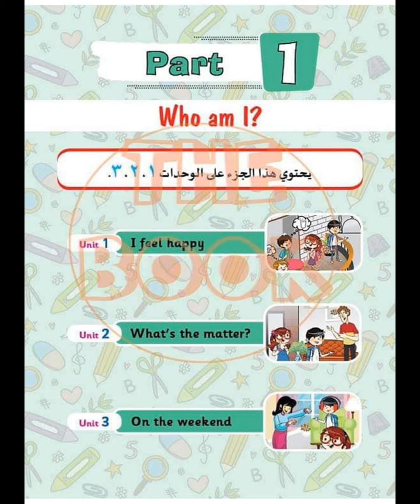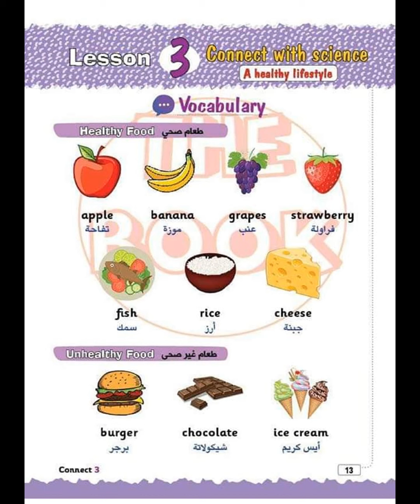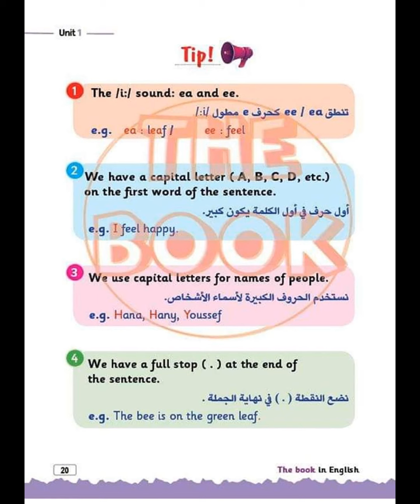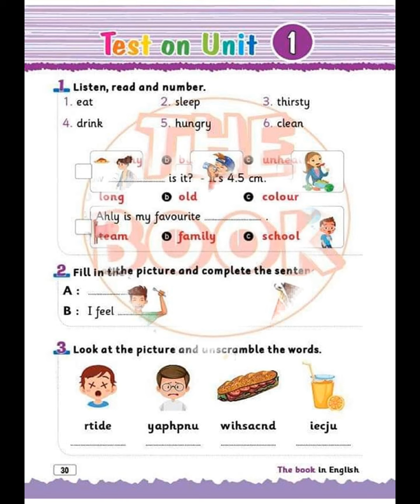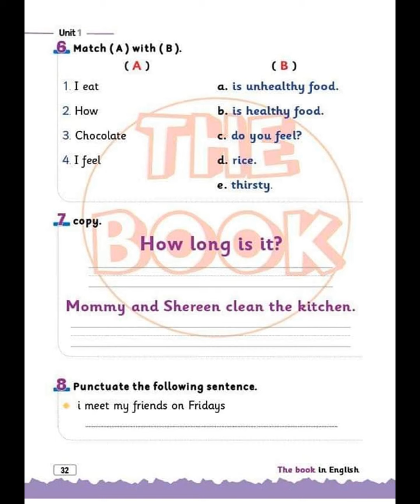connect 3 unit 1 الوحدة الاولي من منهج كونكت الصف الثالث الابتدائي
شرح الوحدة الاولي لمنهج كونكت ,3
,اهم قواعد الوحدة الاولي لمنهج كونكت3
صوتيات منهج كونكت ,3
قواعد منهج كونكت ,3
,ازاي تجيب 100 في 100
,سر النجاح في الثانوية
,اوائل الثانوية العامة
,اخر اخبار وزارة التربية والتعليم
,سر تفوق الطالب في الثانوية
,اسرار منهج كونكت
كلمات منهج كونكت ,3
كتاب المدرسة في منهج كونكت ,3
,منهج كونكت  للصف الثالث الابتدائي
, منهج الترم الاول في اللغة الانجليزية للصف الثالث الابتدائي
,منهج connect 3
,اهم كلمات الصف الثالث الابتدائي للترم الاول  في اللغة الانجليزية
,الصف الثالثالابتدائي
,منهج الصف الثالثالابتدائي
,الصف الثالث الابتدائي انجليزي ترم اول
,الصف الثالث الابتدائي انجليزي قواعد
,الصف الثالث  الابتدائي انجليزي
,primary 3 connect 3
,منهج  الثالث الابتدائى الترم الاول انجليزى
,منهج الصف الثالث الابتدائى انجليزى
,sounds in connect 3
,منهج كونكت للصف الثالث الابتدائى الترم الاول
,منهج كونكت للصف الثالث الابتدائى
,منهج كونكت للصف الثالث الابتدائى 2021
,شرح منهج كونكت الثالث ابتدائي
,شرح منهج الصف الثالث الابتدائي انجليزي
,شرح منهج كونكت بالمنزل
,شرح منهج كونكت الثالث ابتدائى الترم الاول
,connect primary 3
,شرح الوحدات المتبقية من منهج كونكت للصف الثاني  الابتدائي
,كلمات وقواعد الصف الثالث الابتدائي انجليزي
,اهم قواعد الصف الثالث الابتدائي
,connect 3 term 1
,connect 3 u1
,منهج الصف الثالث الابتدائي 2021
,منهج الصف الثالث الابتدائي 2020
,كونكت ثري
,كونكت ثري الترم الاول
,كونكت 3 الترم الاول
,نطق كلمات انجليزي
,نطق كلمات الصف الثالث الابتدائي
,شرح قواعد منهج كونكت